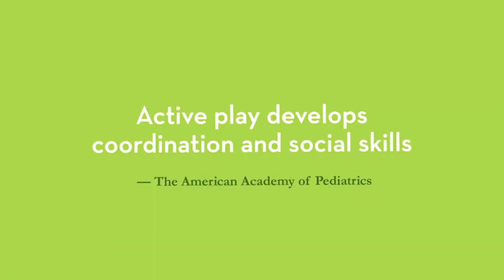Melissa & Doug Splash Patrol Sprinkler